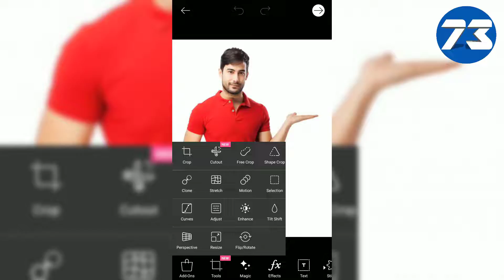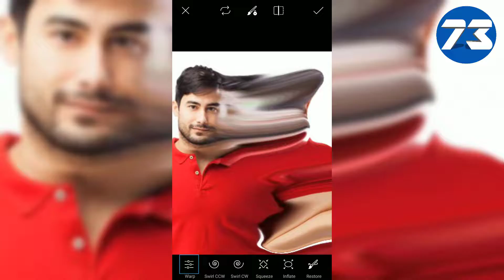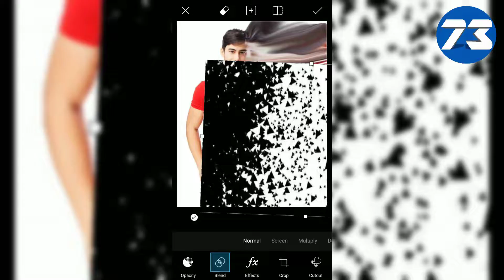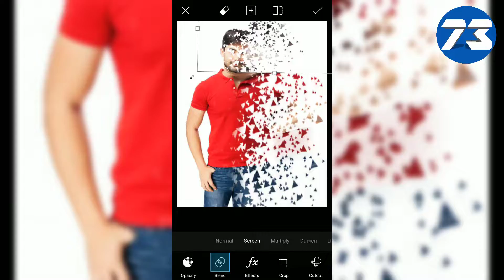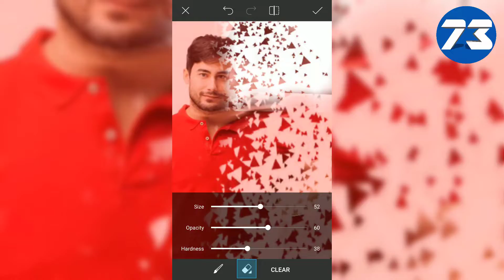brust /dispersion/disintegration effect in picsart editing tutorial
This image is edited in picsart app in android